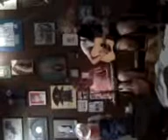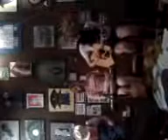Nessie & Her Beard - My Prayer (The Platters)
Nessie & Her Beard LIVE at Barefoot Coffee Roasters with that old Georges Boulanger classic, "My Prayer," in the unmistakable style of The Platters of course.  Exclusive footage captured by an anonymous N&HB fanatic!